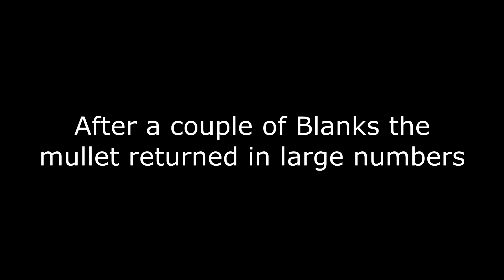Mullet Fishing in Scotland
This video is from the September of 2018,
After many blank sessions where the mullet could not be found they had returned in a large shoal.
Many more fish were hooked but not landed as the hook would pop out.